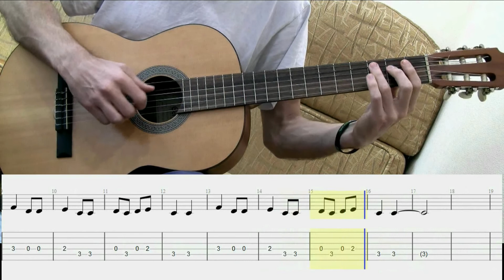"Там за речкой, там за перевалом" - русская народная песня (guitar lesson + TAB)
В этом видео Вы услышите как звучит русская народная песня - "Там за речкой, там за перевалом", а также сможете выучить её наизусть. А благодаря TAB и медленному темпу изучение этой легкой песенки для самых начинающих будет очень легким и комфортным.

Этот канал создан для всех кто хочет научится играть на гитаре или подтянуть свой уровень до более продвинутого. С помощью TAB и демонстрации в медленном темпе под метроном изучение материала будет проходить очень легко и комфортно.